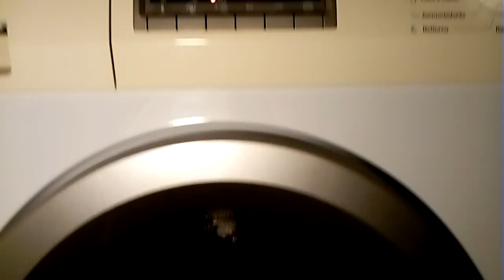Tricolore! XD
Un carico tricolore italiano in una lavatrice italiana, azionata da elettricità italiana, lavato con lisciva italiana sciolta in acqua italianaaaaaa, e quindiiiiiiii...
(scusate, oggi mi è presa così... XD)